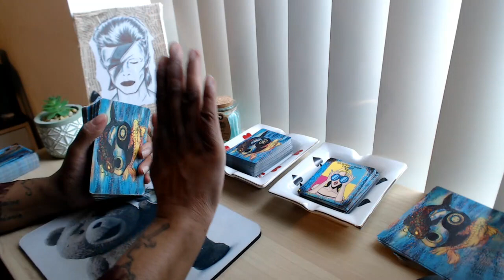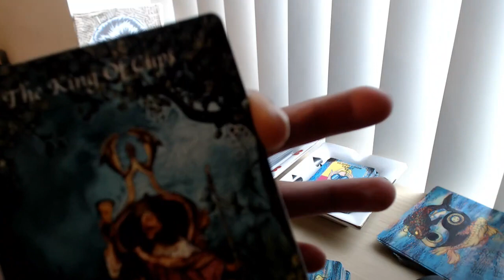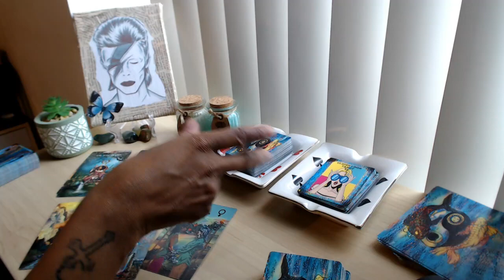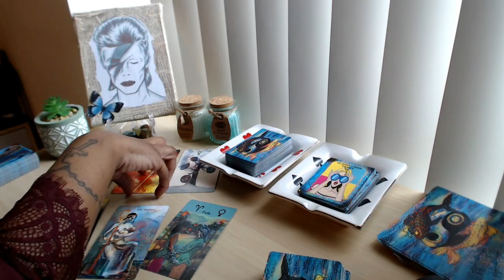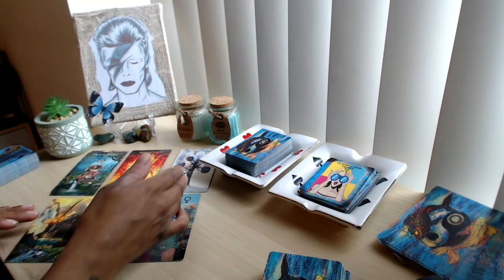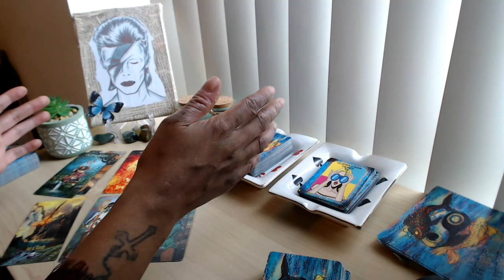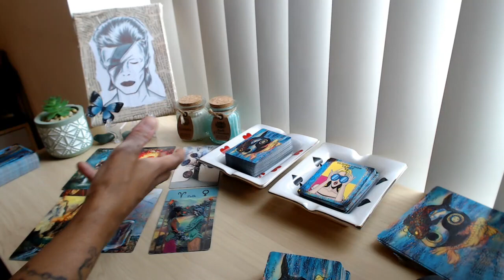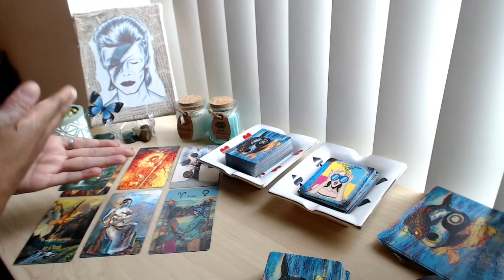CAPRICORN "Unbelievable Outcome When You Do This!" TWINFLAME TAROT LOVE READING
Sorry but I do not do Personal or Image Readings at the moment but will be starting them again soon (UNLESS YOU ARE IN MISSION OR MISSION BOOTCAMP)
Soulmate Community -
👇📖✏️***PROGRAMS***📖✏️👇
📍Confidence Program
🖍Confidence & Anxiety Program by Sophia Charles £40

Monday:  Fire Signs (Aries, Leo, Sagittarius)
Tuesday: Earth Signs (Taurus, Virgo, Capricorn)
Wednesday: Water Signs (Pisces, Cancer, Scorpio)
Thursday: Air Signs (Gemini, Libra, Aquarius)